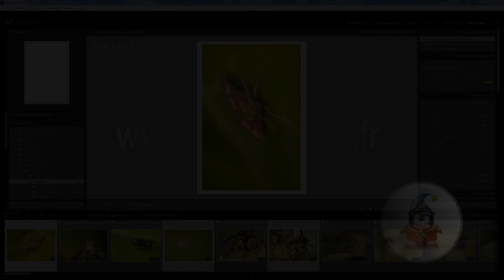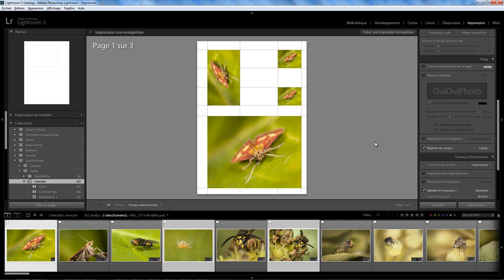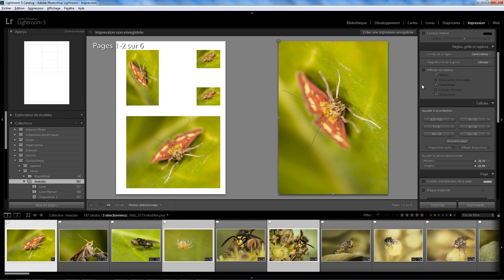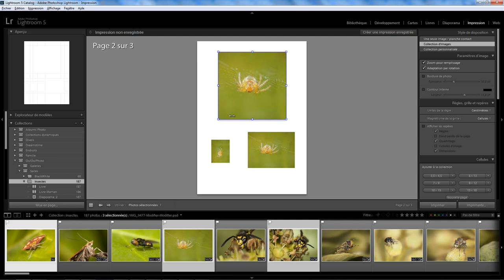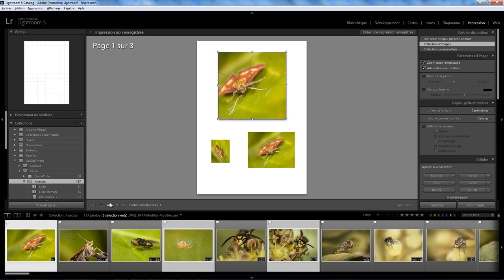Lightroom Impression 03 - Collection d'images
Comment imprimer une collection d'image avec Lightroom . Une question sur Lightroom ou Photoshop ? Rejoignez le groupe FB